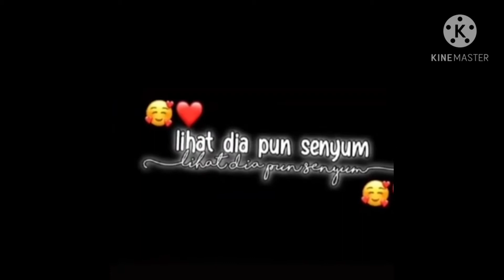Aduh mama ee ada cewek hijab hitam | TIK TOK VIRAL🎧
Ayo guys gimana pendapat kalian ?
kasih tau aku dikolom komentar yaa

nah jika kalian suka dari Vidio tik tok viral
and SHERE
supaya Vidio diatas menghibur semua orang

SELAMAT MENIKMATI
Enjoyyyyy...!!!